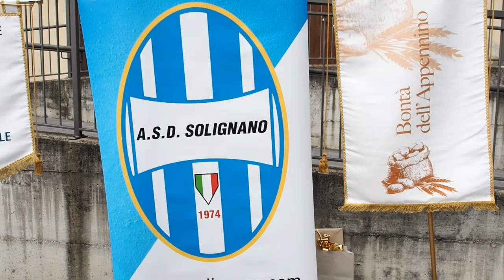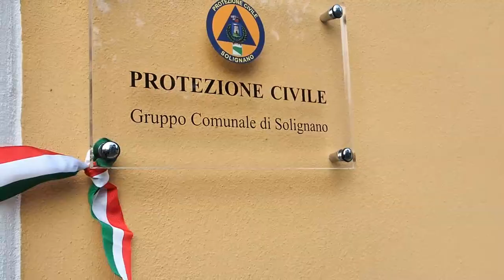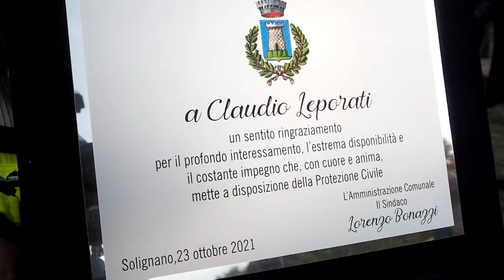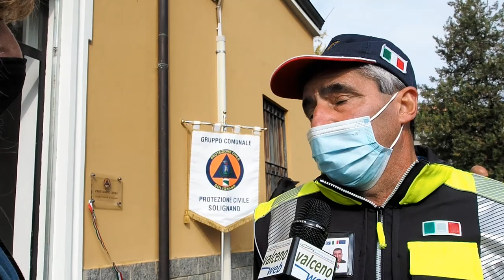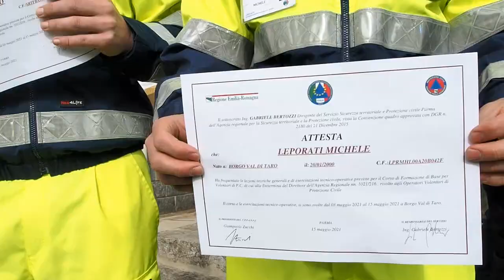SOLIGNANO DOPPIO TAGLIO 23 OTTOBRE 2021